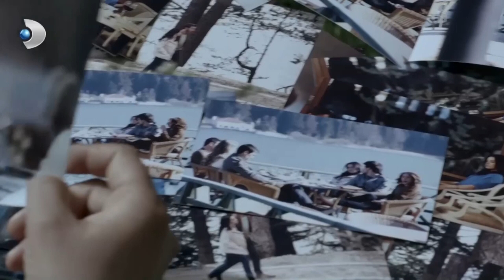Sermet, Narin'in Olayını Çözdü - Merhamet